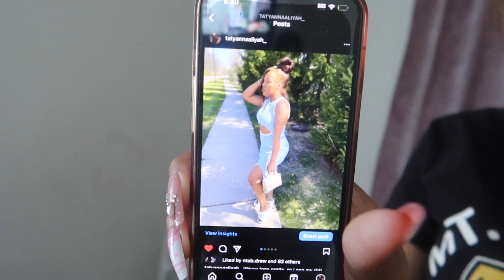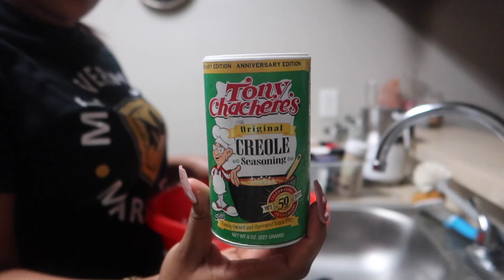Mommy Night Routine of Three kids |Young Mom| *very realistic*